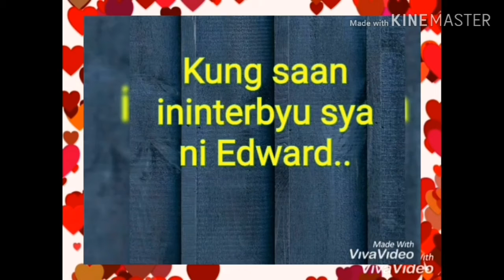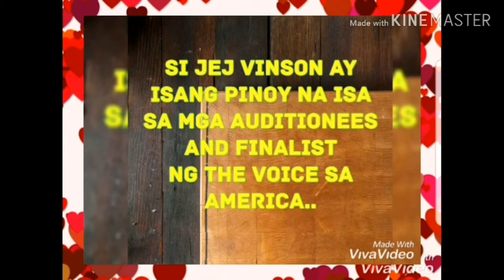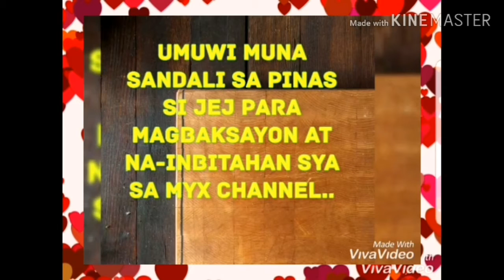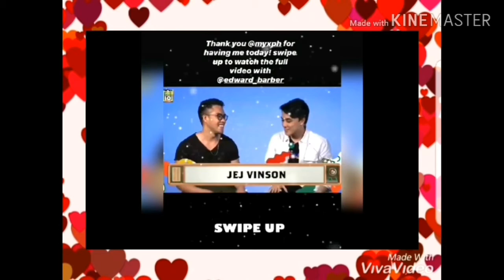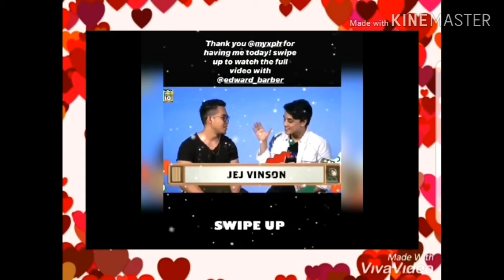EDWARD BARBER, ZEPHANIE & JEJ VINSON on MYX CHANNEL!